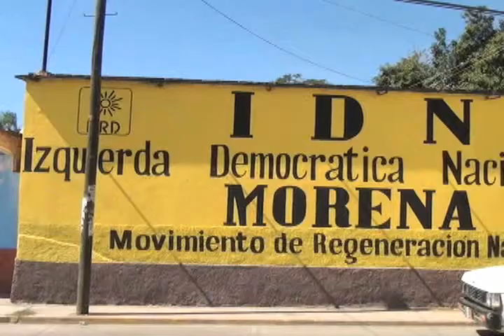Edil de Santa Cruz Xoxocotlan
La candidatura por la diputación federal por la vía predominal se les va de las manos a Santa Cruz Xoxocotlan Jose Julio Aquino.

Nota: Eusebio